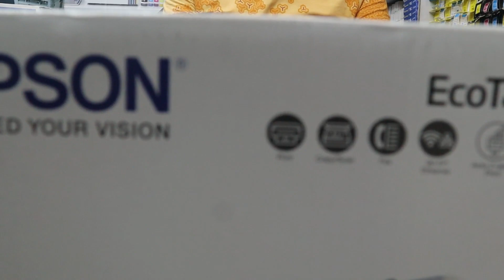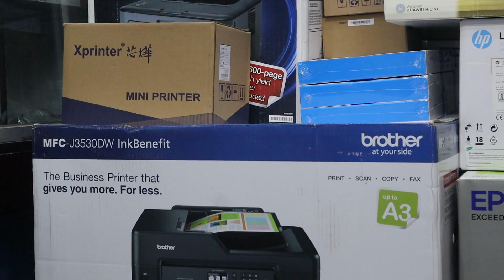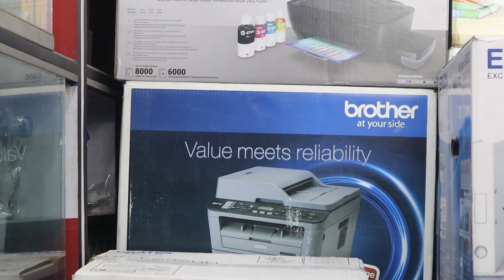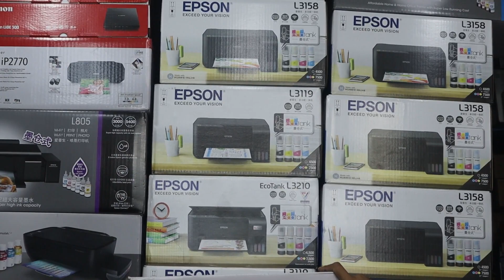Business_Printer_In_Bd#Business_Printer_In_Bangladesh_in_Hazi_Tech,Epson_L6490_L1300_M2140_Printer